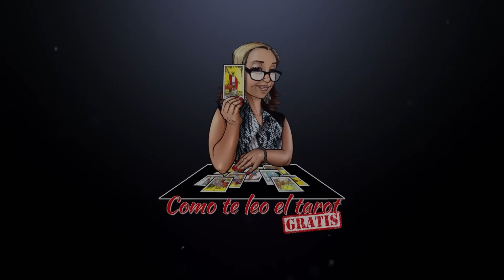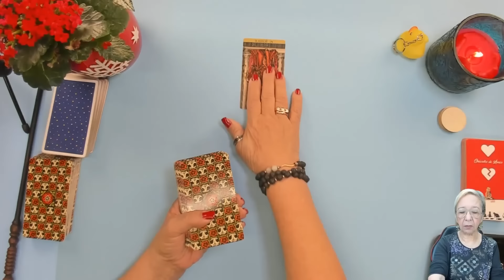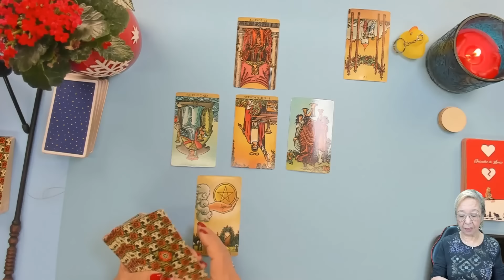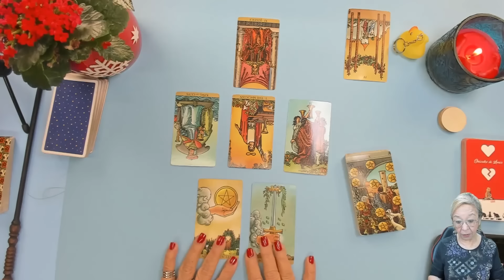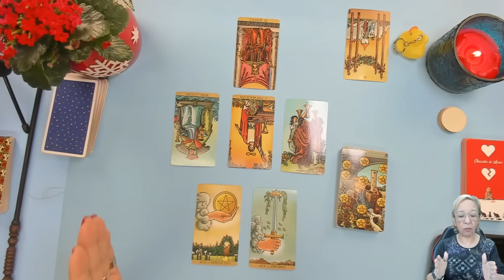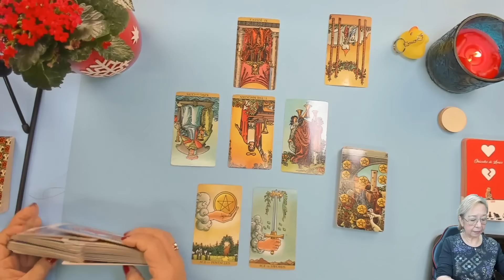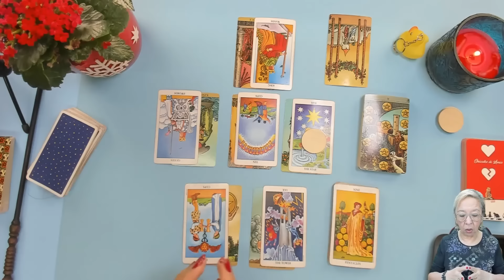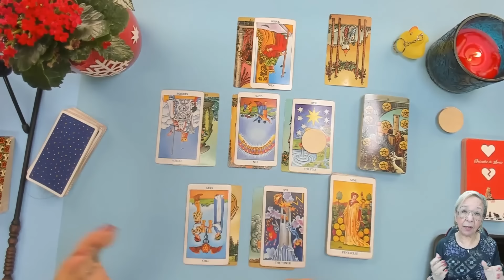LEO AMOR! La razón del porque se fué! Y Lo que ahora viene para ti! No lo podrás Creer!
La razón del porque se fué!  Y Lo que ahora viene para ti! No lo podrás Creer!